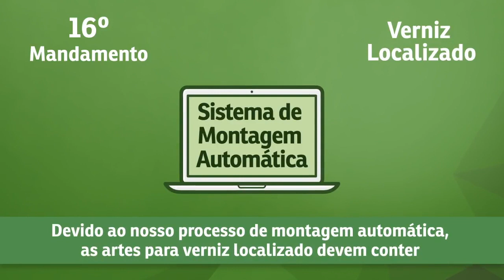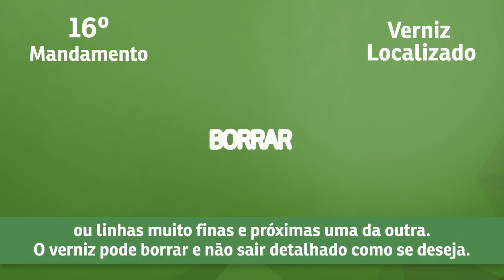Aprenda Mais Sobre O Verniz Localizado No 16° Mandamento da Arte Da Zap